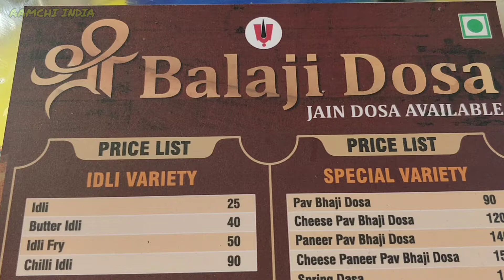Cheese Chilli Dosa - Indian Street Food || For Rs 90 || Aamchi India